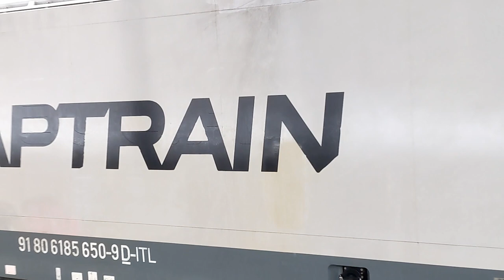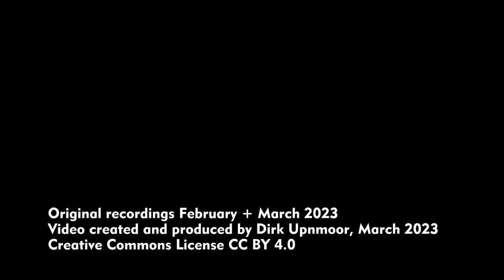Leipzig: S-Bahn S 1 und S 10 in Gohlis und Möckern, Februar + März 2023 (S-Bahn Mitteldeutschland)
English subtitles available, English description below – Seit dem Fahrplanwechsel im Dezember 2022 fahren 2 S-Bahn-Linien zwischen Leipzig Hauptbahnhof und Grünau. Zusätzlich zur S 1 fährt tagsüber die S 10. Auf ihr werden rote Triebwagen der Baureihe 442 eingesetzt. Anfang Februar 2023 gab es in Leipzig einige Tage mit Frost und Raureif. So waren die roten und die silbernen S-Bahn-Züge in einer weißen Umgebung zu sehen.
Neben den S-Bahnen fahren hier auch Regionalbahnen (RB 20) und Regionalexpress-Züge (RE 42) von Abellio. Abellio setzt ebenfalls Triebwagen der Baureihe 442 ein, in der 5-teiligen Ausführung.
Auch die Züge der Erfurter Bahn von und nach Zeitz fahren hier durch (RE 12 und RB 22).

Standorte / Locations
00:00 Leipzig Coppiplatz
03:30 Leipzig-Möckern
05:48 Leipzig-Gohlis

Since the change of schedules in December 2022 two suburban train lines run between Leipzig central station and Grünau. In addition to S 1 line S 10 now runs during daytime. Class 442 electric multiple units (EMUs) in red are used on this line. Early February of 2023 brought some cold days with hoarfrost to Leipzig. So the red and silver suburban trains could be watched in white surroundings.
Not only suburban trains pass by here but also regional and regional express trains (RB 20, RE 42) run by Abellio. Abellio also uses class 442 EMUs, with 5 sections.
Trains of Erfurter Bahn to and from Zeitz (RE 12 and RB 22) also pass through this station.